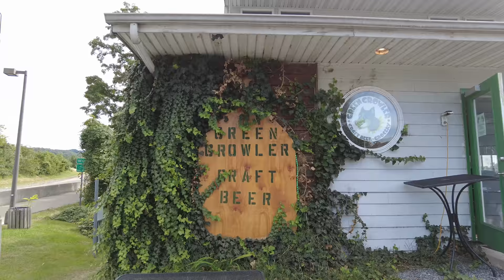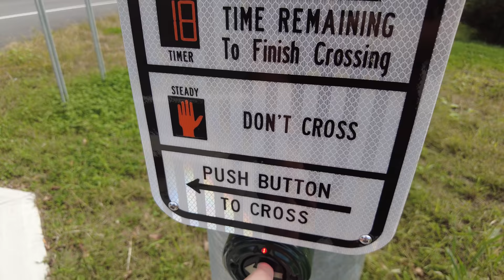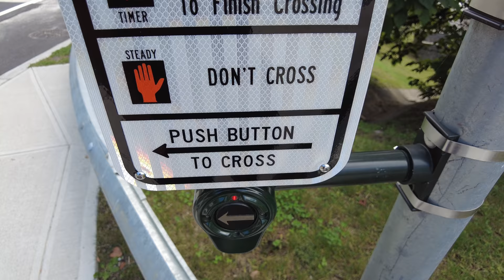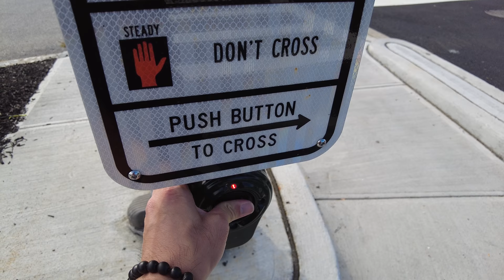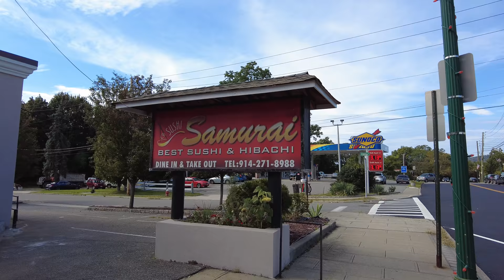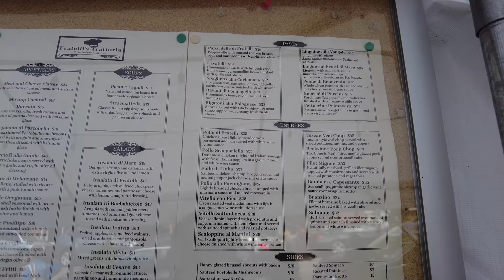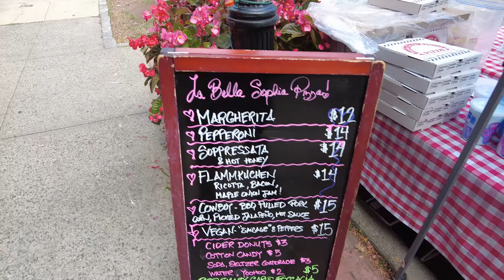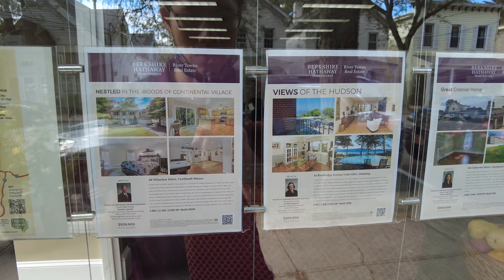Walking NYC Suburb of Croton-On-Hudson (October 3, 2021)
I walk through the NYC Suburb of Croton-On-Hudson starting from the Metro North station and walking to the upper village. This village is home to just over 8,000 people, and is home to a train station, lower village, upper village, NYC's water supply via the Croton Dam, and the Van Cortlandt Manor.

💲 Support Me 💲

😀 Social 😀